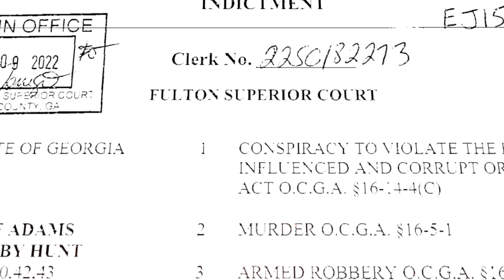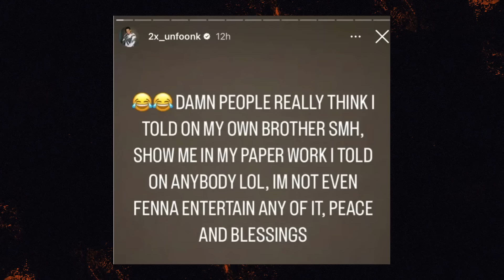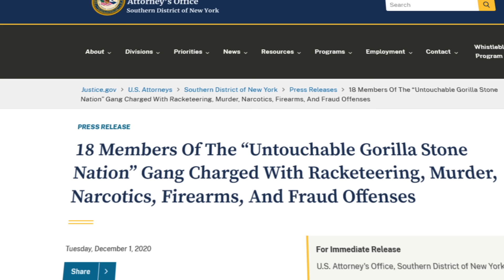10 Craziest Gang Take Down In Rap History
10 Craziest Gang Take Down In Rap History